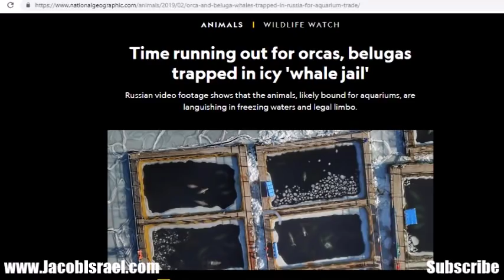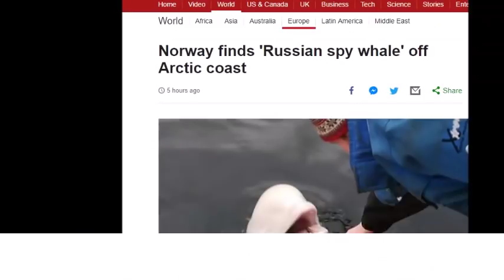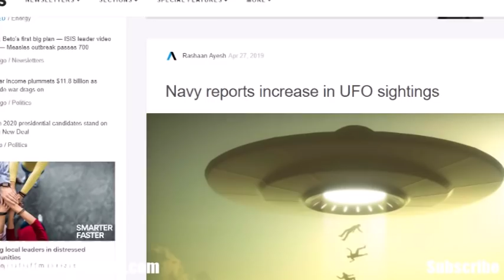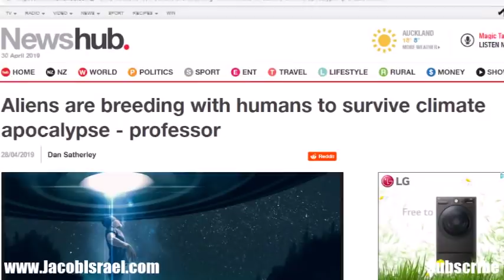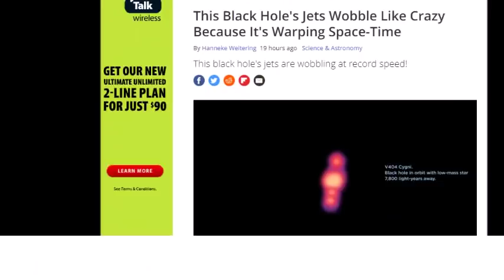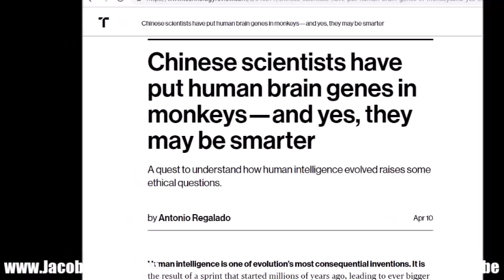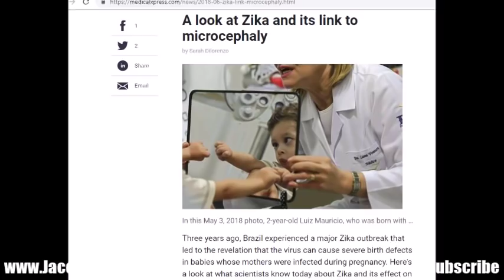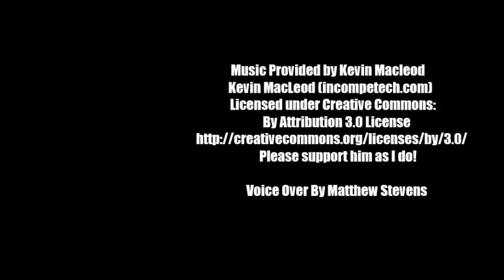Oxford Professor Says Alien Hybrids Are Among Us?! "Planet of the Apes" In Real Life? Buckle Up